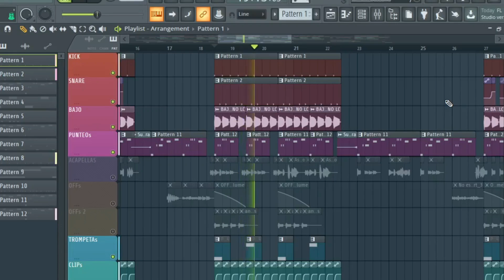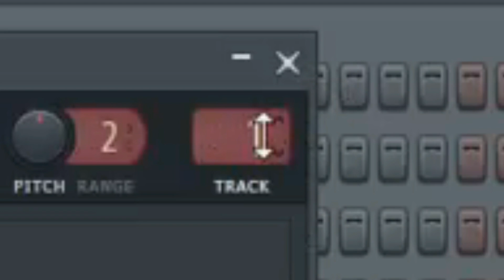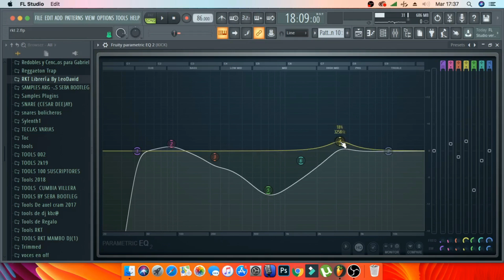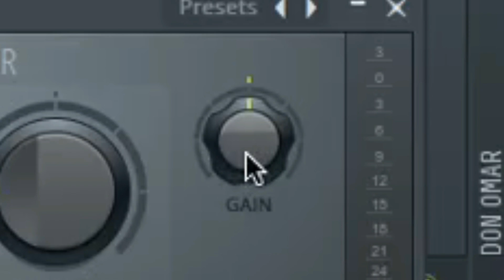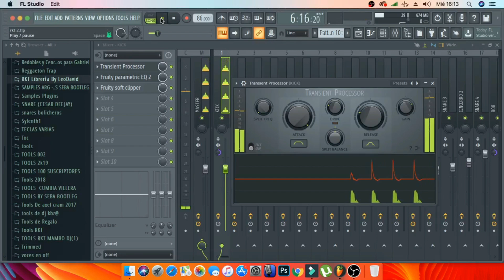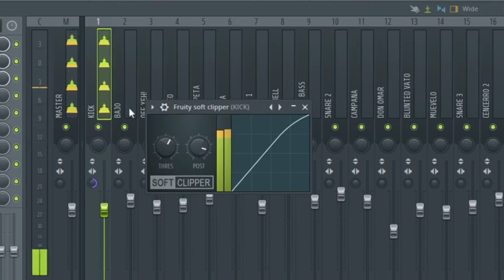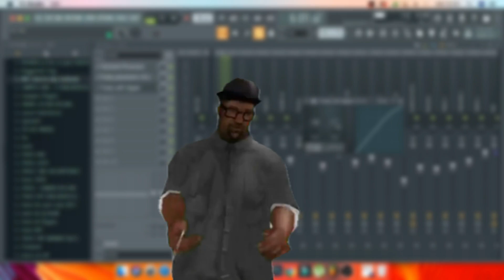COMO POTENCIAR UN KICK | MASTERING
ALGUNOS DE MIS VIDEITOS...